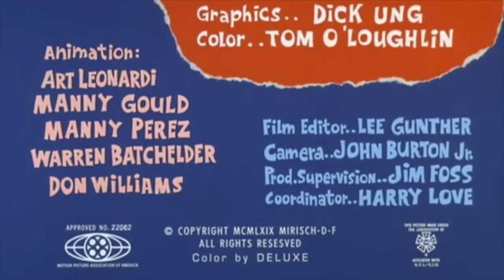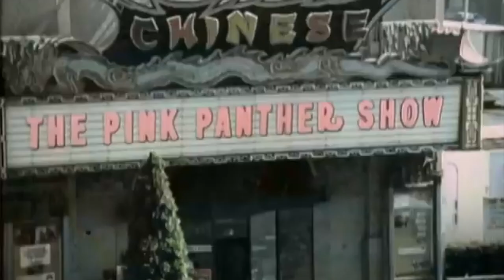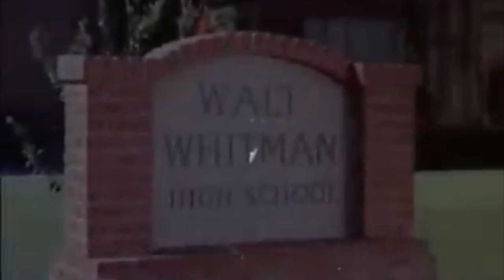I Love Television (1969)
Saturday morning cartoons came alive for this 6-year old boy in 1969.  But my favorite show that started in 1969 was definitely "The Brady Bunch".  A special call out is in order for "Marcus Welby, M.D." for which I could not find a decent opener, but it would later be one of my favorites in syndication.